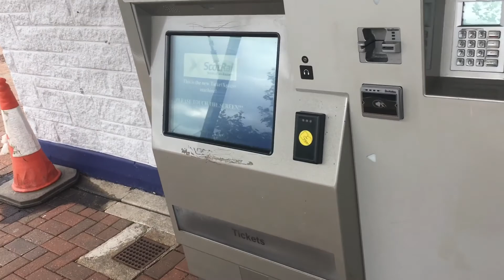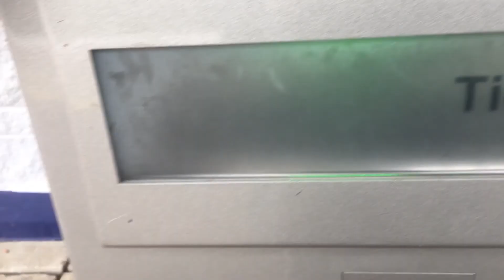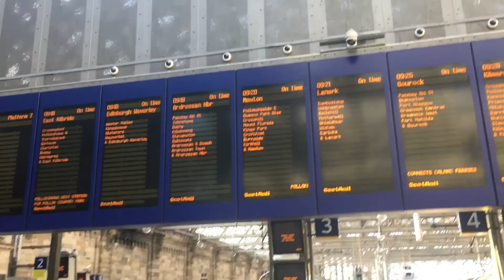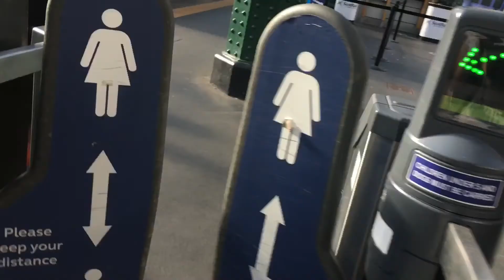A VISIT TO ISLE OF ARRAN SCOTLAND